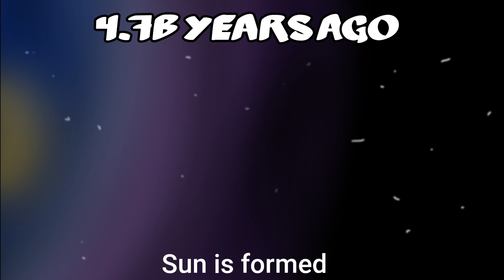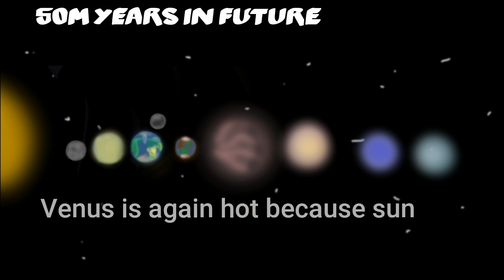Evolution of the solar system (Start - End)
Music